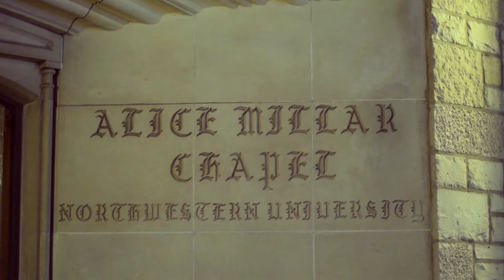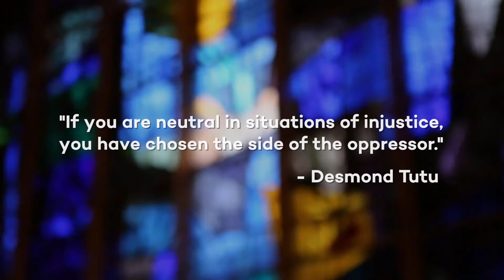MLK Commemoration at Northwestern 2017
A recap of Northwestern University's annual commemoration of the life and legacy of Martin Luther King Jr., which featured a keynote address from astronaut, physician and science and technology advocate Mae Jemison. ____